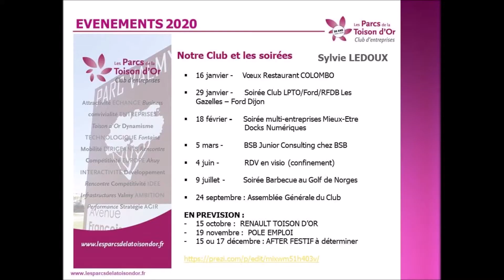VIDEO 5 LES 30 ANS DU CLUB DES PARCS DE LA TOISON D'OR CLUB D'ENTREPRISES ET EN ASSEMBLEE GENERALE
5EME VIDEO – BILAN DE L'ANNEE ET LE FINAL DE DIDIER FOULONT AVEC UN BON ANNIVERSAIRE
VOUS POUVEZ RETROUVER LE REPORTAGE COMPLET EN SUIVANT LE LIEN DU BLOG /

2020 / 05 VIDEOS ET 129 PHOTOS / 2020 LES 30 ANS DU CLUB DES PARCS DE LA TOISON D'OR CLUB D'ENTREPRISES ET EN ASSEMBLEE GENERALE...

Jeudi 24 septembre avait lieu l'assemblée générale du club des Parcs de la Toison d'Or Club d'entreprises au Campus Toison d'Or  – CCI Formation Côte-d'Or Place des Nations Unies à Dijon... Le Club compte à ce jours 140 sociétés dont j'aurai le plaisir de vous faire découvrir certaines lors de prochains reportages... Une belle soirée comme vous pourrez le voir en 05 vidéos et 129 photos.

Voici les remerciements ci-dessous du président et mon ami Didier Foulont.

Nous tenons à vous remercier pour votre participation à l'Assemblée Générale de notre Club Les Parcs de la Toison d'Or,  qui s'est déroulée  jeudi 24 septembre dernier au Campus Toison d'Or.
Vous étiez  80 participants où vous avez pu prendre connaissance des  travaux du Club sur 2019 et  2020  mais aussi assister à 3 présentations
 La Cité Internationale de la Gastronomie et du Vin, par Christophe GARCIA, Directeur Immobilier Eiffage Immobilier et les activités de 2 adhérents
Isabelle REDUREAU,  SIRAC, Mise à disposition de professionnels qualifiés au sein d'une ou plusieurs entreprises en temps partiel/temps plein
Pierre MASSENOT, CAPFINANCES, Conseil en gestion de patrimoine
Nous  vous remercions tous, adhérents, intervenants, Oliver et Mélina RENARD, CHOUETTE TRAITEUR pour le cocktail et Karine BASSET,  LE ROY RENE pour les ballotins calissons aux couleurs du Club
Le tout dans une ambiance conviviale comme à l'accoutumée! Dans l'attente du plaisir de vous retrouver, sincèrement, Didier Foulont, Président
Je remercie Didier Foulont pour son invitation ainsi que toutes les personnes présentes pour leur gentillesse...
Vous pouvez retrouver gratuitement les 129 photos suivantes en grande taille sur le lien

1ERE VIDEO – DIDIER FOULONT ET XAVIER MIREPOIX
2EME VIDEO – DIDIER FOULONT ET LE CLUB
3EME VIDEO – LES MEMBRES DU BUREAU
4EME VIDEO – LES INTERVENANTS
5EME VIDEO – BILAN DE L'ANNEE ET LE FINAL DE DIDIER FOULONT AVEC UN BON ANNIVERSAIRE

QUELQUES INFORMATIONS UTILES :
Comme on me pose souvent les questions, voici quelques réponses...contrairement à mes amis journalistes ou journaleux, je fais ces articles en tant que bénévole car je n'ai ni subventions, ni trésorerie. Je suis journaliste-reporter officielle de l’agence de presse WPA-New York car je ne peux pas avoir de carte de presse en France car je ne vis pas de mon travail et que je ne fais pas payer mes articles.
** La nouvelle adresse : Blog Beaune et Ailleurs – Maison des Associations - BOITE G 8 – 2 rue des Corroyeurs – 21000 DIJON
***Vous pouvez retrouver mes reportages :